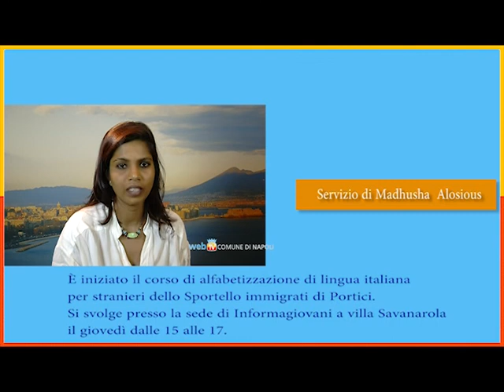Voci amiche del 14 ottobre 2011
Notiziario in lingua francese e cingalese